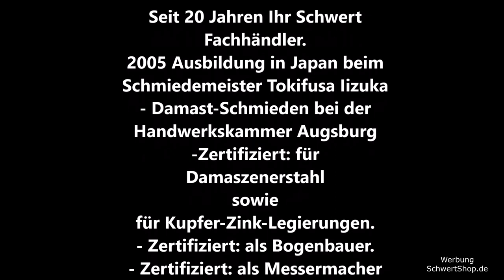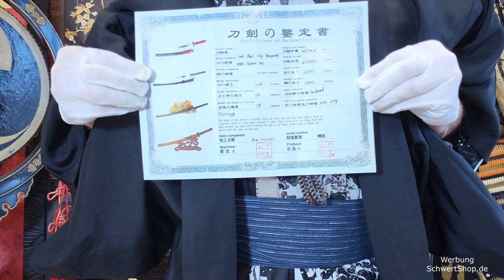Tanto kaufen Beratung & Erklärung www SchwertShop de Silvio Overlach